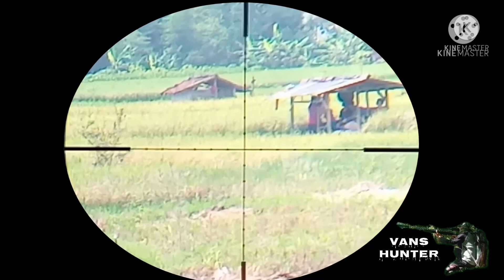BERBURU TEKUKUR & TUPAI MENGGUNAKAN UKLIK | Hunting With And Air Rifle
Belajar berburu menggunakan jenis senapan angin uklik atau pompa tangan, sharp goppul night furry, Hunting Air Rifle